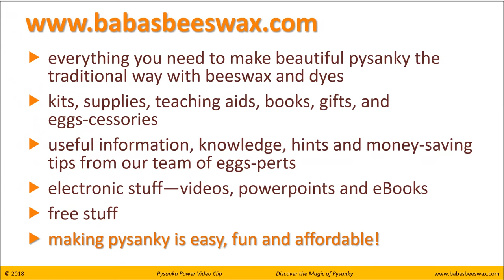Book Preview: This Was the Day! A Ukrainian Easter Story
A Pysanka Power Video Clip that flips through the pages of This Was the Day! A Ukrainian Easter Story, one of the many children’s books available from Baba’s Beeswax. See the book format, pages, colourful cover, and contents of this delightful story book.

A delightful story book to tuck into the stocking hung by the chimney with care. Don’t forget the cookies and chocolate milk (or wine and cheese).

In this story author Ann Kmit tells us of little Katia who learns how to make pysanky from her mother. This short story is woven in beautiful poetry and 23 pages of colorful illustrations by Phyllis Haywa. Perfect for story time, especially as an introduction of pysanky to kindergarten children. It’s just the right size for little hands (6” x 9” / 15cm x 23 cm).

We think it is an eggs-cellent source of information to buy on its own or to add to your collection. If you have any questions about it, please ask us.

If you don't please let us know how we can make improvements. We value all feedback.